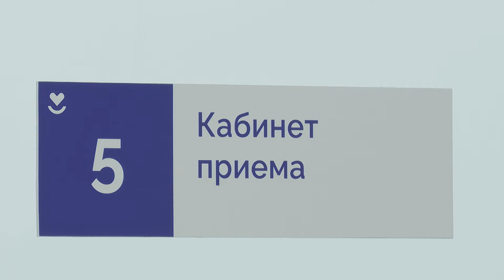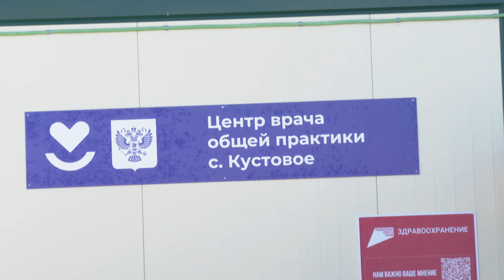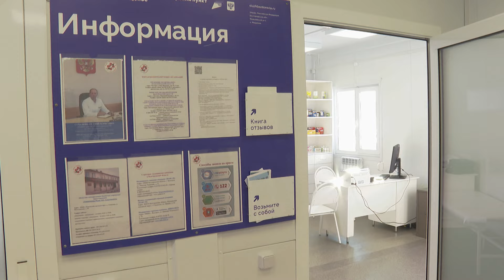В Яковлевском округе открыли сразу два новых медицинских учреждения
Муниципалитет пополнили фельшерско-акушерский пункт в селе Мощёном и Центр врача общей практики в Кустовом. Оба здания построили в рамках программы модернизации первичного звена здравоохранения и нацпроекта «Здравоохранение»

Все подробности – у Влада Калинина